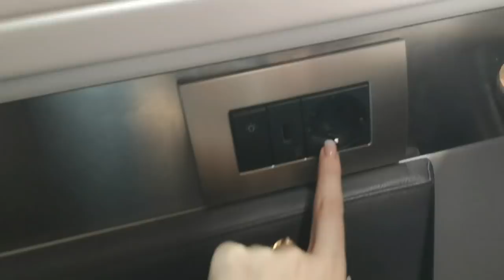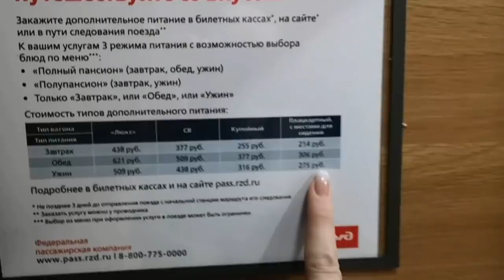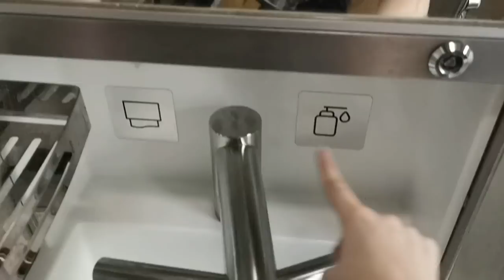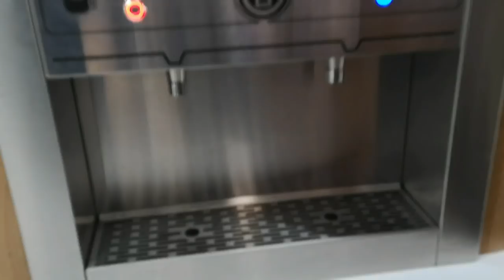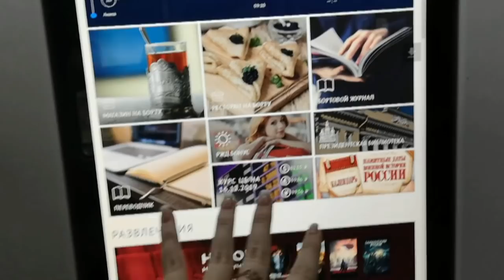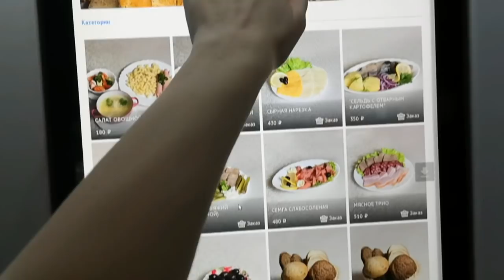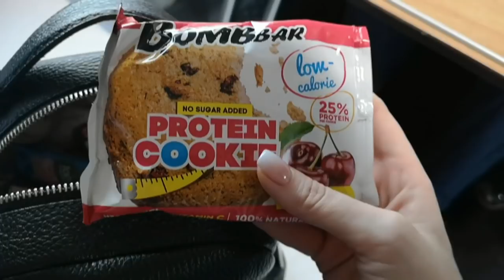🔥НОВЫЙ ПЛАЦКАРТ РЖД 2019/2020✅ SilenaSway_Силена Вселенная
Новый плацкарт ржд 2019/2020, новый поезд ржд